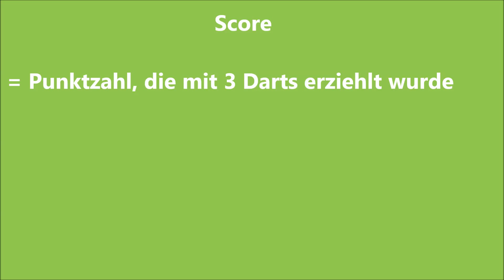Muffy Muff´s Darts Adventskalender 2015 #20